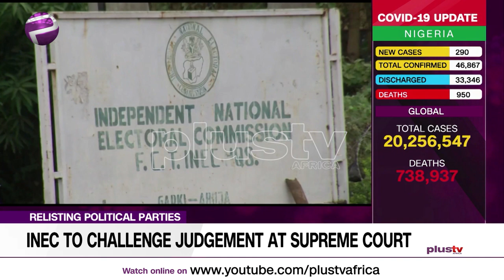Ethnic Cleansing - Fayose Tasks Pres. Buhari To End Killing In Northern Nigeria